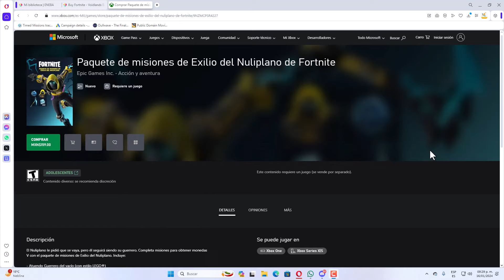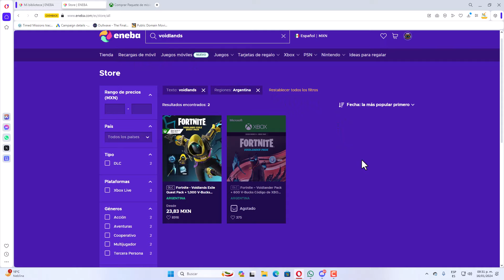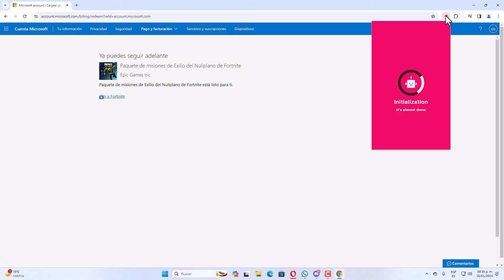FORTNITE Misiones de Exilio del Nuliplano COMPRAR BARATO Como Desbloquear las MISIONES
Si estás interesado en conocer sobre FORTNITE Misiones de Exilio del Nuliplano COMPRAR BARATO Como Desbloquear las MISIONES debes hacer clic

El vídeo es de presentación FORTNITE Misiones de Exilio del Nuliplano COMPRAR BARATO Como Desbloquear las MISIONES pero también intenta cubrir el siguiente tema:
- misiones exilio del nuliplano
- lote exilio del nuliplano
- comprar barato el conjunto exilio del nuliplano
- como completar las misiones exilio del nuliplano
- por que no se completan las misiones exilio del nuliplano

Codigo de Creador Fortnite: MISTERGAMER

Youtube es el mejor lugar para visitar cuando se buscan videos sobre FORTNITE Misiones de Exilio del Nuliplano COMPRAR BARATO Como Desbloquear las MISIONES.
 FORTNITE Misiones de Exilio del Nuliplano COMPRAR BARATO Como Desbloquear las MISIONES es obviamente algo que te intriga a ti y a otras personas, así que hice este vídeo.
Este canal tiene varios otros videoclips relacionados con misiones exilio del nuliplano, lote exilio del nuliplano y comprar barato el conjunto exilio del nuliplano.
Si estaba buscando más detalles sobre misiones exilio del nuliplano o lote exilio del nuliplano, ¿le ayudó este video?
 Posiblemente quieras comentar a continuación y dejarme saber en qué más puedo ayudarte o información sobre FORTNITE Misiones de Exilio del Nuliplano COMPRAR BARATO Como Desbloquear las MISIONES.